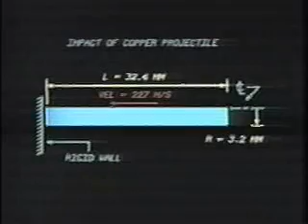nonlinear intro and impact